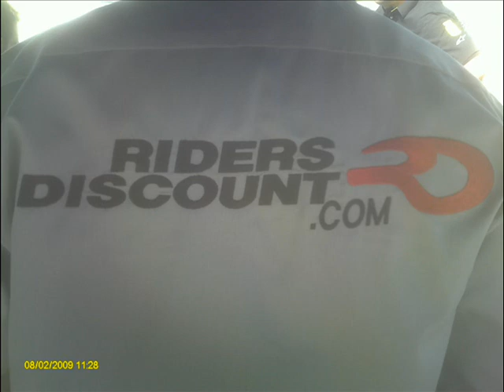Taylor Knapp AMA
PIctures and music from ama   created by justin pilcher